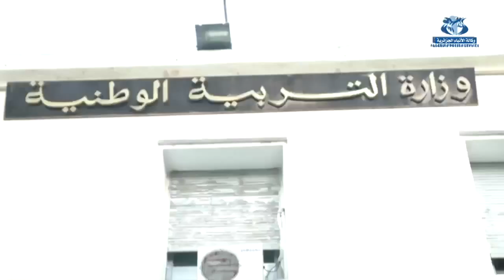الاساتذة المتعاقدون يواصلون حركتهم الاحتجاجية رغم تثمين الوصاية لسنوات الخبرة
الجزائر (وأج) -  يواصل الاساتذة المتعاقدون حركتهم الاحتجاجية التي شرعوا فيها منذ عشرة أيام رغم دعوة الوصاية للتهدئة وتثمينها لسنوات الخبرة لهؤلاء الأساتذة.